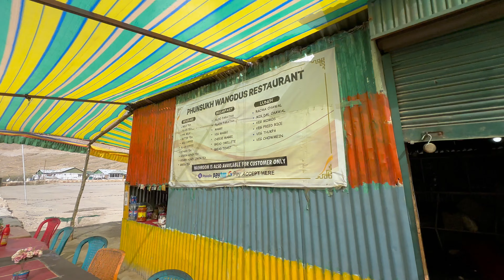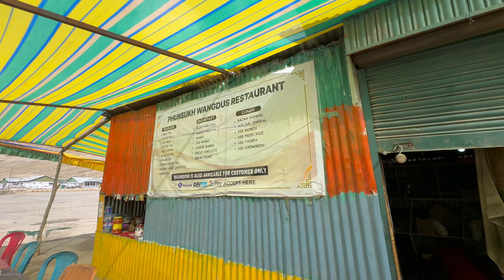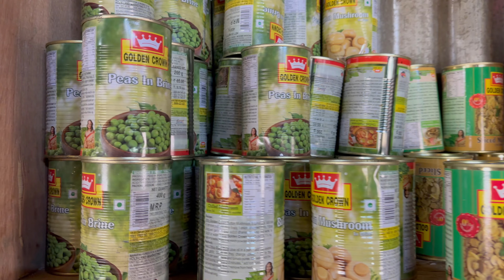Traversing the Majestic Khardung La Pass to Nubra Valley | Incredible Landscapes and Local Delights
Introducing "Ape Face" - Your Gateway to Incredible Indian Adventures! 🚗🌄🍛

Welcome to the world of Ape Face, where we embark on exhilarating road trips across India, exploring the rich tapestry of its culture, savoring its diverse cuisines, and immersing ourselves in the vibrant traditions that make our country so unique. I'm [Your Name], and alongside my wife, we are your travel companions, storytellers, and explorers.

Hailing from the mesmerizing hills of Uttarakhand, Nainital, the mountains have always been in our veins. It's no wonder that we have an undying love for the hills, which we bring to you through our travel vlogs. As a passionate mountain lover, I'm on a mission to traverse every corner of India by road, capturing the awe-inspiring landscapes, meeting incredible people, and savoring mouthwatering local delicacies.

Our dream is simple but profound – to share our travel experiences and learning with you, our amazing subscribers, as we journey through this vast and diverse land. "Ape Face" is not just a channel; it's a promise to bring you on a magical, insightful, and entertaining voyage of discovery.

Get ready to explore India like never before, one road trip at a time, and leave your mark on this incredible journey with us. 🌍👫🚗📷

Welcome to Ape Face, where the road is our canvas, and the world is our masterpiece!

Join me on an incredible journey as I traverse the breathtaking Khardung La Pass and make my way to the stunning Nubra Valley. Experience the awe-inspiring views of majestic snowy mountains, even as we navigate some challenging road conditions. Our adventure takes us to North Pullu, where I meet the wonderful Phuntsok Wangdoo at a cozy cafe and enjoy a delicious meal. Continuing along the Khardung Leh road, we encounter more rugged terrain and picturesque landscapes, passing through the charming Khardung village. Finally, we reach a pivotal junction that leads to Diskit, Hunder, and Pangong Lake, where I refuel at a local gas station. Don't miss out on this thrilling ride through one of the most beautiful regions in Ladakh!